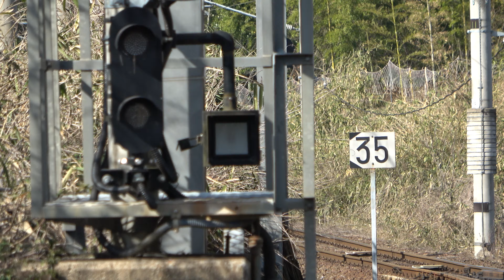2022/03/16 回1421D 回送 MF100形(MF102)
KTR宮福線 荒河かしの木台駅